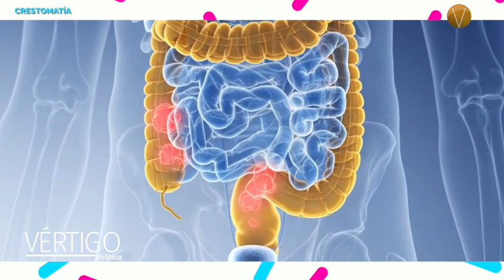Consumo de carne procesada se asocia con cáncer colorrectal